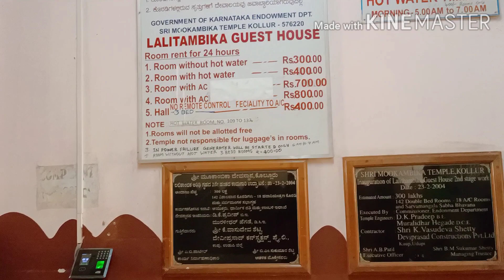മൂകാംബികാ അമ്മയുടെ തിരുനടയിൽ suryaishaan# seemavineeth# renjurenjimar# asianetnews# part-2#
മനസ്സ് നിറഞ്ഞു ...